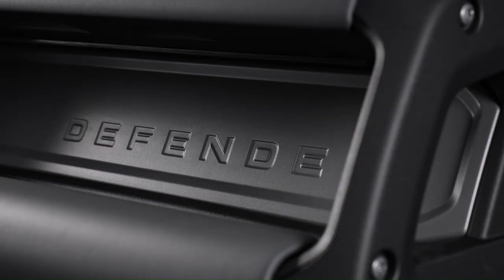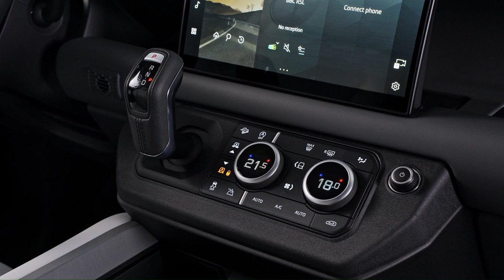The New DEFENDER 130 V8 | Exterior | Interior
2025 land rover defender,
2025 land rover defender 130 V8,
defender 130 v8,
2025 land rover,
2024 land rover defender 130 v8,
land rover defender 130 2024,
land rover defender 130 v8,
2023 land rover defender 130 v8,
2025 defender,
2024 defender 130,
2025 defender review,
defender 130 review,
2025 new land rover defender,
2025 defender pickup,
2025 land rover pickup,
2023 land rover defender 130 v8,
2024 defender 130 v8,
new defender 130 v8,
new land rover defender 130 v8

Video Source: Land Rover Official Media